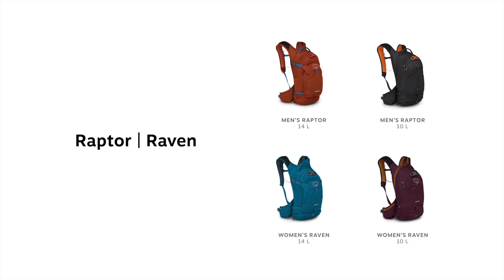Raptor/Raven – Premium Bike Hydration Pack — Product Tour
A premium mountain bike pack with purpose-built features, the Raptor/Raven keeps you moving on the trail. Should you flat, crash or bonk, smart access to dedicated storage pockets gets you back in the saddle faster. Fully featured, including an updated Hydraulics™ LT 2.5L reservoir and a tool roll for pre-ride adjustments and on-trail tweaks or repairs.

Watch our official Raptor/Raven tour to learn more!

Featuring:
Men’s Raptor
Women’s Raven